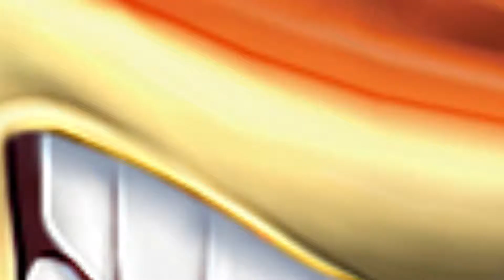RK5?!?! COD BO3 TDM #19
My PC Specs :
12 GB RAM